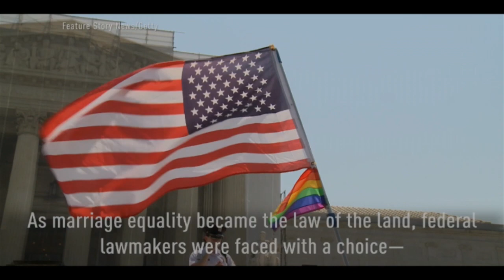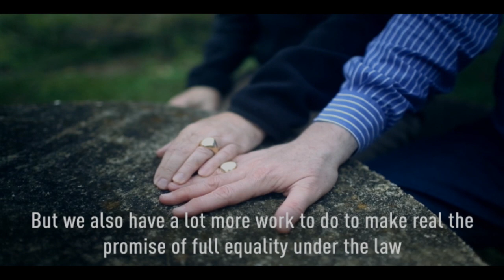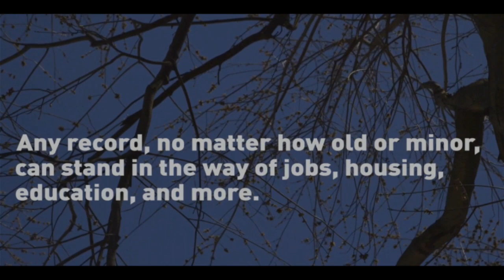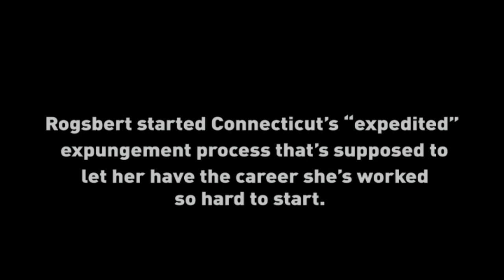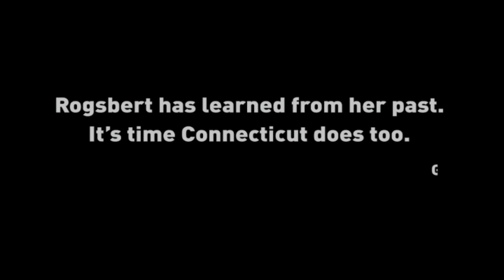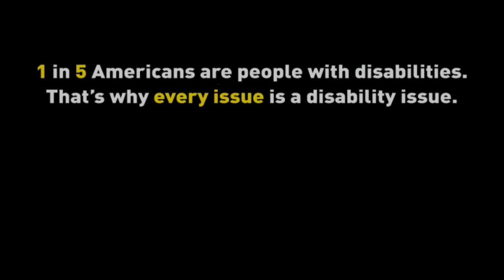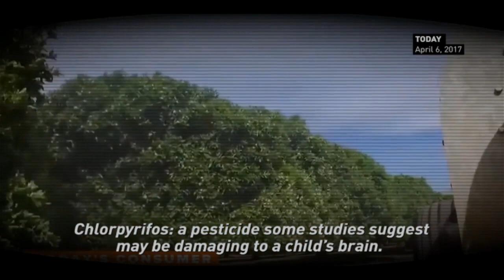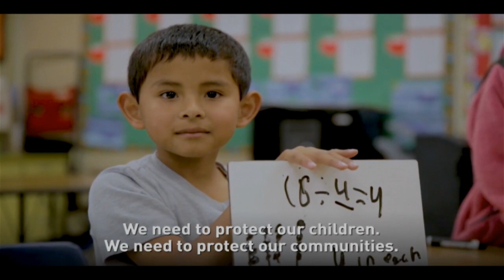The 2019 Ideas Conference